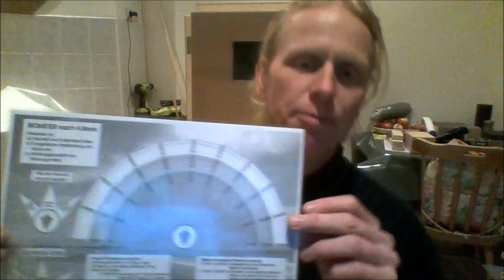Wasser Energetisierung mit dem Orgon Akkumulator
Ein spontaner Test Wasser zu energetisieren mit dem gerade fertig gebauten Orgon-Akkumulator. Ich war phenomenal überrascht was dabei herauskam!